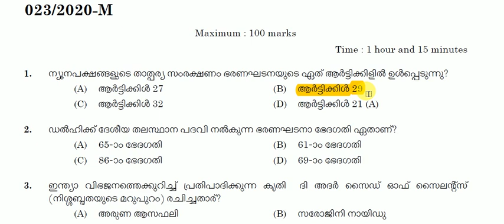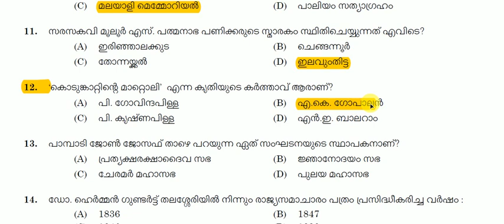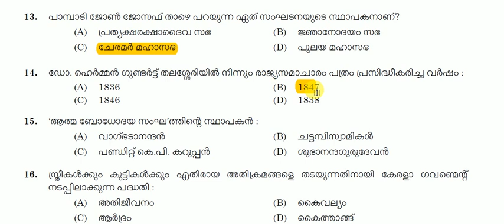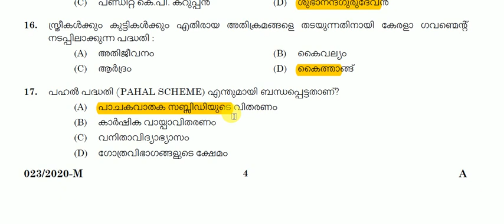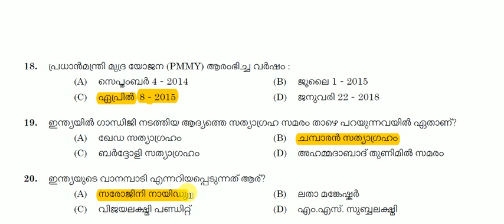023 /2020 question paper | kerala psc 2020 | Binder Grade II (NCA- SC)